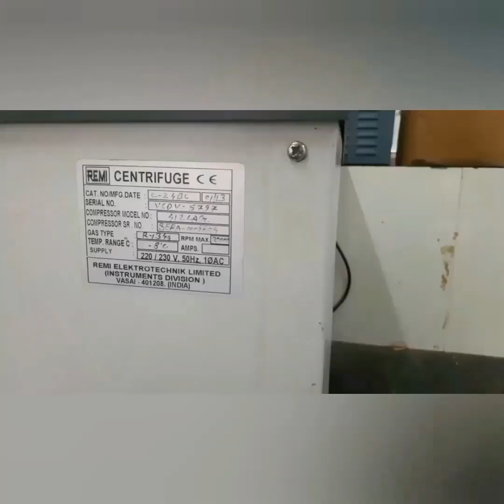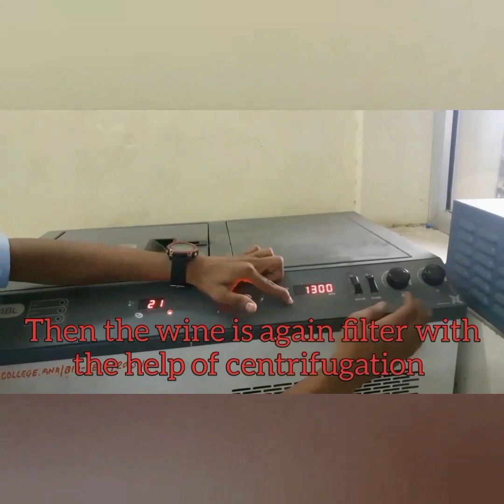Pomegranate Wine production 🍷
Pomegranate wine has many health benefit. It contains antioxidants in large amounts even more than grapewine . These antioxidants are beneficial for anti aging, artery problems and lowering cholesterol level